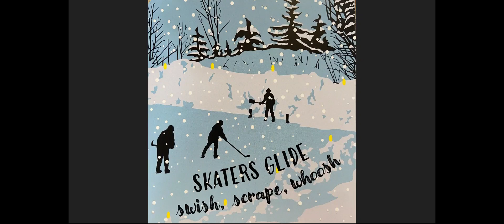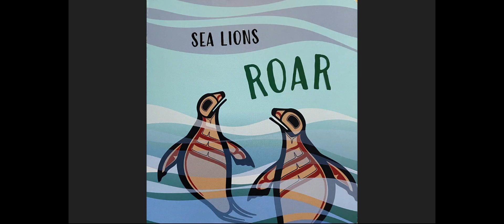Raven Squawk, Orca Squeak, Robert Budd, Toddler Book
Robert Budd and Roy Henry Vickers, Harbour Publishing